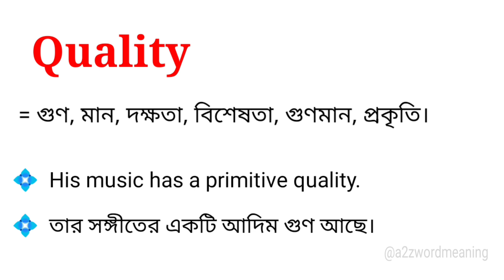Quality Meaning in Bengali With Example || Quality শব্দটির বাংলা অর্থ কি হবে ?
এই ভিডিওতে quality শব্দটির বাংলা অর্থ উদাহরণ সহকারে আলোচনা করা হয়েছে। আশা করছি ভিডিওটি আপনাদের উপকারে আসবে।